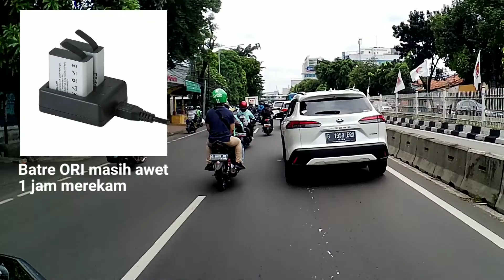Review AKASO V50X setelah 1 tahun pemakaian - action cam murah berkualitas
Guys... ini hasil video menggunakan AKASO V50X setelah 1 tahun. Fitur yang berlimpah dan harga murah serta bersahabat menjadi keunggulan tersendiri buat AKASO V50X.

Dengan perawatan yang baik pasti akan menambah usia kamera kita. Jadi kesimpilannya gue sangat puas menggunakan action camera AKASO V50X.

YUK KITA BERKARYA & MAJU BERSAMA

CAMERA
AKASO V50x ,
B-pro5 ,
Yi 2 4K ,
Minicam SQ8 ,

MOTOR
Suzuki Thunder 125 tahun 2005
Vario 150 tahun 2021
AEROX 155 tahun 2018
Beat Karbu tahun 2008

HELM
BMC helmet (old series)